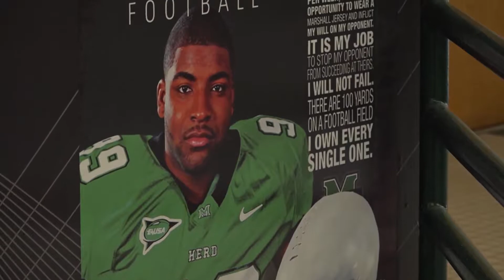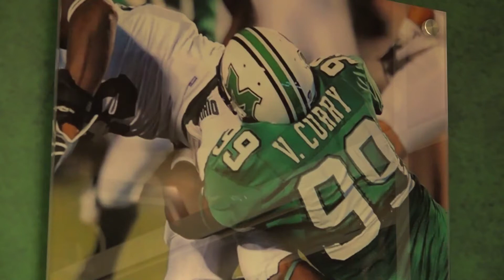Vinny Curry / Son of Marshall / Super Bowl LII Champion / MU Report